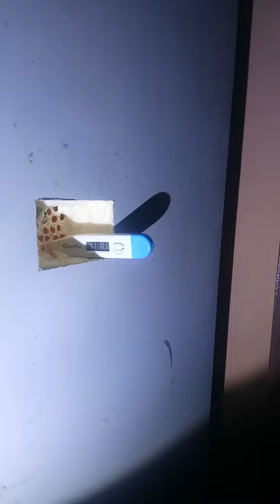Homemade Incubator Using Old Refrigerator